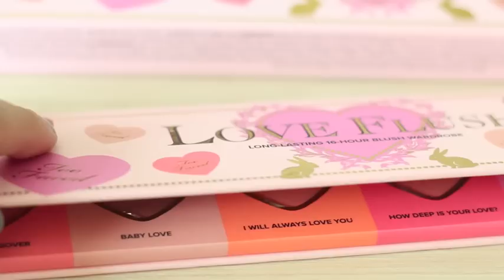Swatch พาเลท บลัชออนของ too faced | △ MEW MAKEUP ▽